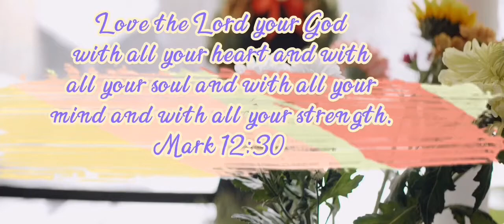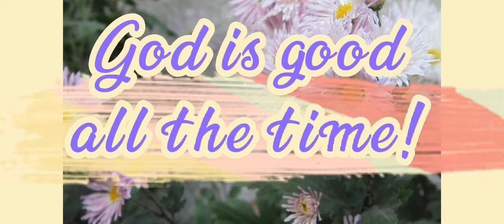My Verse of the day! 💜🙏🏻💜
"God is good all the time, and all the time GOD is good." 🙏🏻🙏🏻🙏🏻